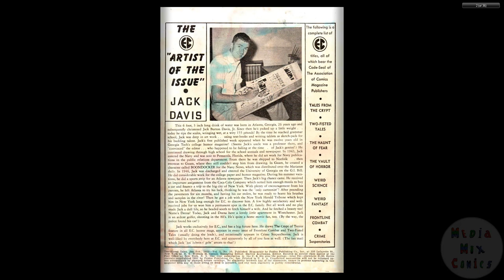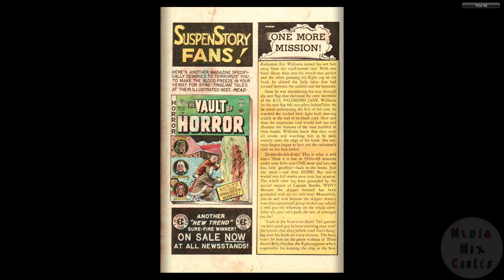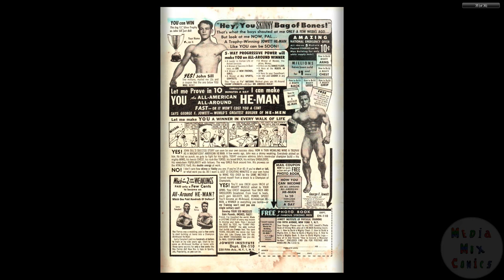Two Fisted Tales 25